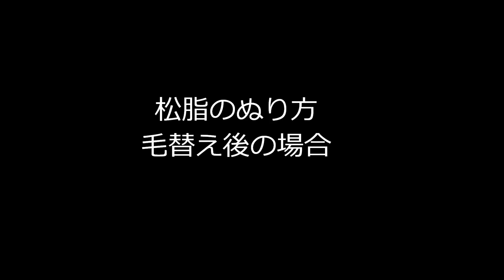バイオリン・弓毛替え後・音が出ない・松脂の上手なぬり方・専門店・東京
毛替え後や新品の弓に松脂をつけるときは、ちょっとしたコツがあります。
初心者の方で毛替え後の弓でヴァイオリンを弾いた時に音が出なくてあせったことはありませんか？
弓は弓毛に松脂がついていないと全くと言ってよいほど音を出すことができません。でも、いつものように松脂をぬるだけではなかなか満足に音が出るようになりません。それで、できるだけ早くつけようとして、強く松脂を擦りつけ過ぎたり、弓全体につけようと素早く動かし過ぎると、松脂の表面が溶けてつるつるになり、かえって弓毛に松脂がつかなくなります。
毛替えの後などは、全体的にではなく、部分的に松脂をつけていくと上手につけることができます。